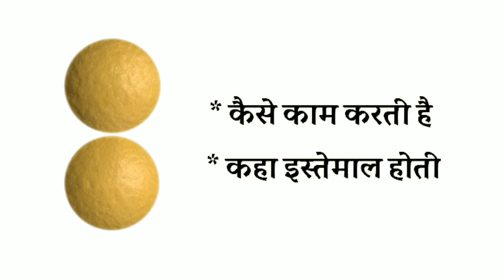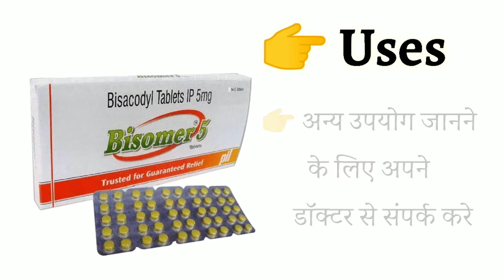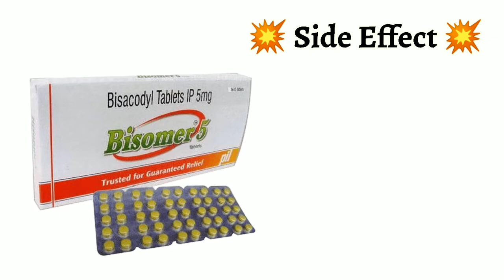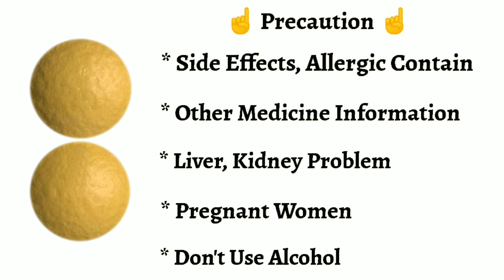bisomer 5 tablet uses | price | composition | dose | side effects | review | in hindi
This video is all about Bisomer 5mg tablet, its uses, side effects, ingredients, price, dose, precautions and how to take, full detail in hindi